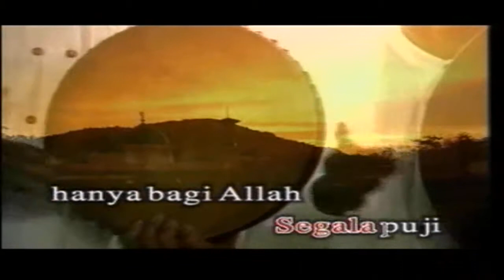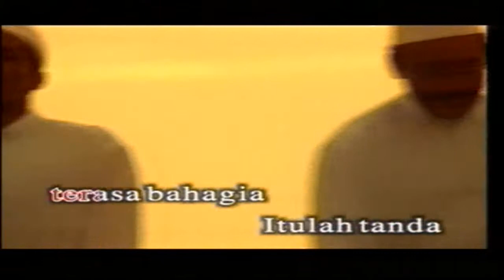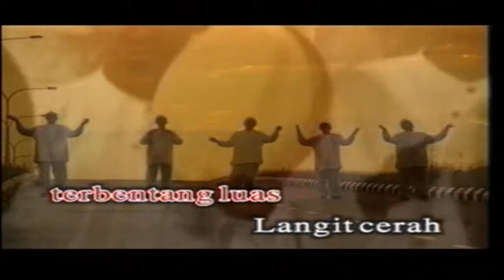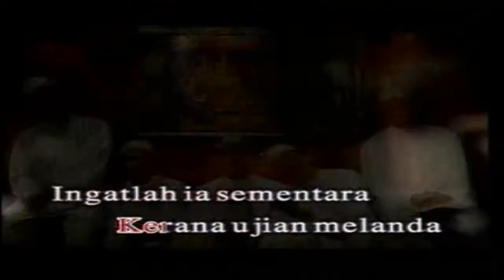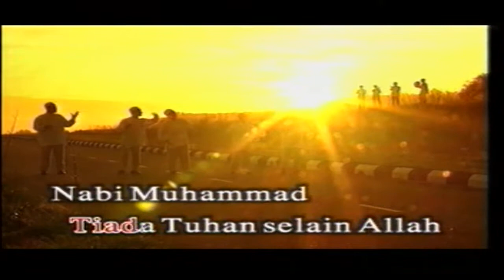Raihan - Puji-Pujian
Artis: Raihan
Album: Koleksi Nasyid Terbaik - RAIHAN
Rilisan: 2000
Produksi: Warner Music Malaysia/Warner Music Vision